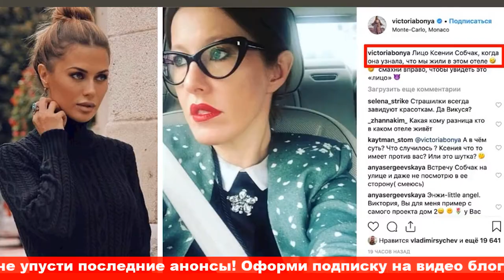У нее аллергия на красивых женщин Боня обвинила Собчак в организации травли